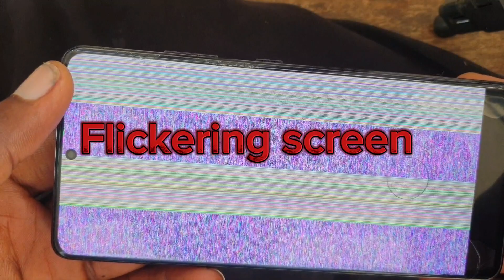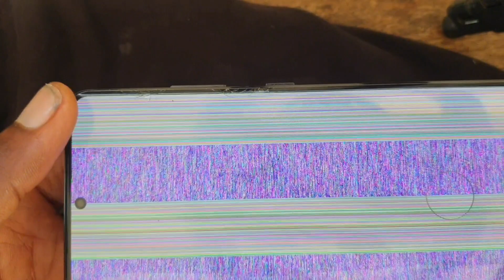Stop Samsung S20 Ultra Screen Flickering with This Fix